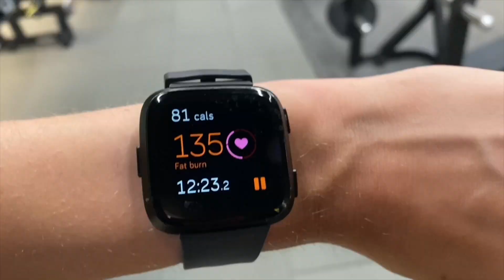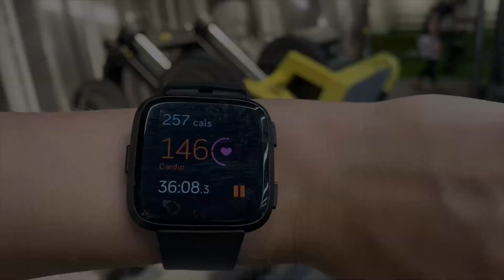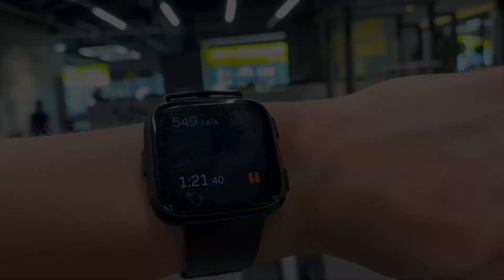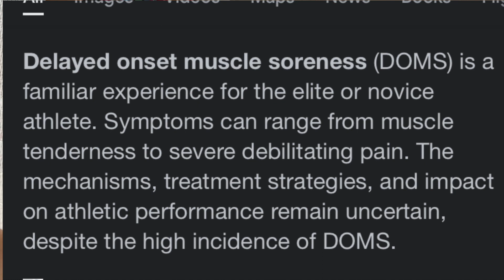1000 REP insane LEG DAY CHALLENGE! Can I do it? Hardest leg day ever?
1000 rep LEG DAY! Can you do it?
In this video I’m challenging myself to do extremely intense,hard leg workout that contains of 10 different exercises that together are 1000 reps. Watch this to see how it went👀

Hay! My name is Evelina and i am obsessed with healthy lifestyle, food, workouts and other fun stuff!

1000 rep leg workout:

Bb squats 4x25
Hiptrusts 2x50
Leg press 4x25
Leg extensions 2x50
Leg curls 1x100
Rdls bb 4x25
Front squats 4x25
Walking Lunges 2x50
Calf raises 4x25
Bulgarians 4x25

SUB COUNT:  408subs
lets grow together